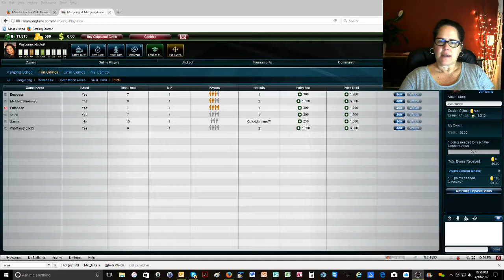Riichi mahjong redeemed myself after a Chombo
Join me on a journey of learning how to play Japanese mahjong.

The Riichi Quick Reference that I use is aligned with the World Riichi Competition rules. It is not comprehensive but includes commonly used Riichi terms and scoring elements that I find helpful as a teacher and intermediate player.

This would not only help me continue to create content that interests you but it would help others find this channel!